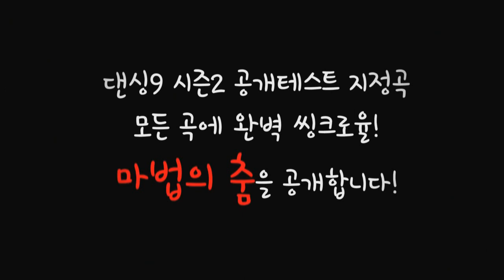[댄싱9 시즌2] 긴급! 영상 속 춤통령을 찾습니다.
★긴급! 마법의 춤을 선사하시고 홀연히 떠나신 춤통령을 찾습니다★
남다른 패션감각, 숨막히는 웨이브로 지난 시즌 공개 테스트에 나타나신 춤통령님은!!
댄싱9 시즌2 모든 공개 테스트 지정곡에 완벽한 싱크로율의 "마법의 춤"을 춘다!!?
이 분을 아신다면, "댄싱9 페이스북"에 제보해주세요~